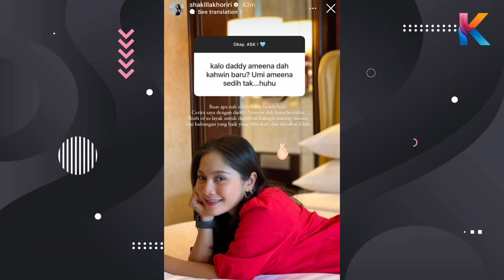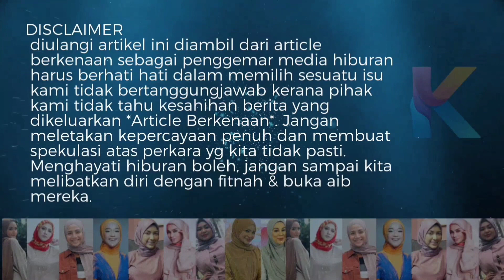Fizi Ali Bakal Berkahwin Baru! Bekas Isteri Shakilla Khoriri Respon Begini Pula!